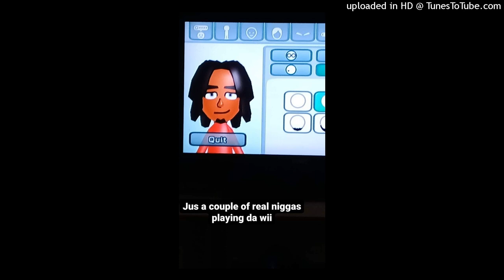AK BANDAMONT X KRISPY LIFE KIDD TYPE BEAT (OCTOBER)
IF YOU WANT TO USE A BEAT. just hit me up and let me know don't just use the shit and not tell me.

I hope you like it! Ejoy♡